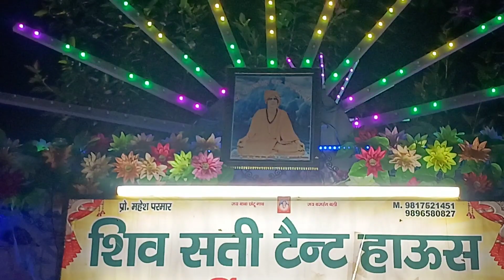श्री श्री 1008 बाबा छोटू नाथ ने फिर एक बार बुलाया।पहली बार इतनी भीड़ ने तोड़ा रिकॉर्ड।sonu Raniliya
श्री श्री 1008 बाबा छोटू नाथ ने फिर एक बार बुलाया।पहली बार इतनी भीड़ ने तोड़ा रिकॉर्ड।sonu Raniliya।Sonu Raniliya
Sonu Raniliya Vlogs
हरियाणवी संस्कृतिहरियाणवी जय बाबा छोटू नाथ मंदिर#जय गोगा मंदिर जय बाबा गोरखनाथ#बाबा हरिहर बाबा हरिदास#जय बाबा मस्तानाजय बाबा योगी आदित्यनाथ श्री 1008 जैन मंदिर ररानीला बाबा चंदू दास#जय बाबा हरिदास जय बाबा मस्तनाथ यूनिवर्सिटी रोहतक हरियाणाऋषिकेश हरिद्वार उत्तराखंड हर की पौड़ी हरिद्वार#जय गंगे मैया सती मंदिर#जय बाबा मुंगीपा धाम तोशाम भिवानी हरियाणा जय बाबा बालक नाथ#जोगी वाला मंदिर भिवानीछोटीकाशी भिवानी हरियाणा जय बाबा छोटू नाथ मंदिर रानीलाबाबा छोटू नाथ मंदिर पिलाना# sonu Raniliya family volgs
harynavi family videos
family vlogs
haryanvi funny video
harynavi daily routine
Village Life vlogs
Sonu raniliya new video
sonu ranila video
sonu ranila vlogs
haryanvi Desi life
viral video
Trending video
marriag
haryanvi sang
cow rescue
पिलाना रोहतक हरियाणा